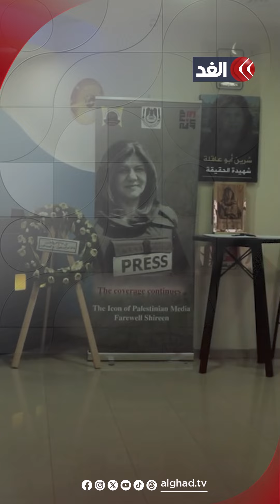مهرجان الإسكندرية السينمائي لدول البحر المتوسط بنكهة فلسطينية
مستمرون في تغطيتنا من قناة الغد للعدوان الإسرائيلي على قطاع غزة والضفة ولبنان